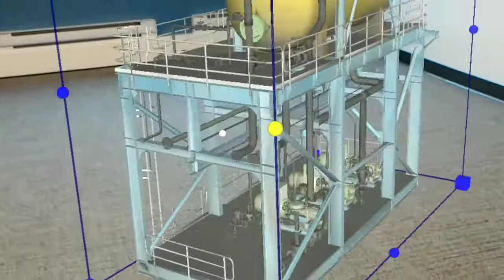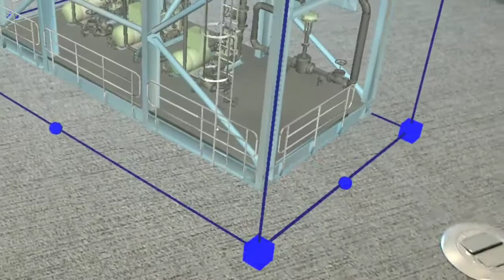RemoteSpark - View from the HoloLens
RemoteSpark is a communications platform that brings expert support to frontline workers, without travel and equipment downtime. Empower your workers to improve maintenance and repairs using 3D content, interactive holograms, and live IoT data.

In a command center scenario, the subject matter expert can see what the HoloLens wearer sees from anywhere in the world. The expert can provide guidance using real-time voice and video, interactive holograms and 3D content, and live IoT data – all within a secure, fully-encrypted platform.